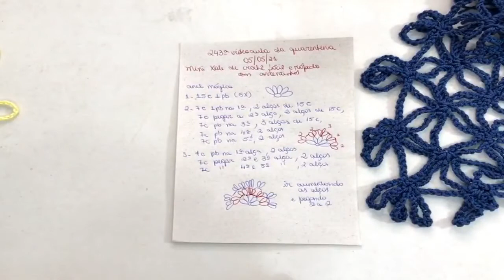Xale de crochê com correntinhas